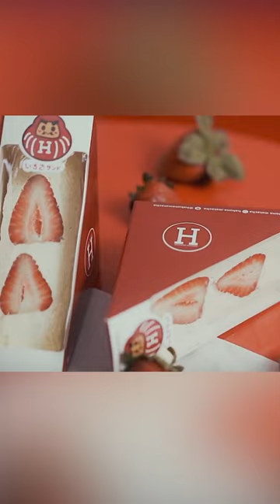𝐑𝐨𝐛𝐢𝐧𝐡𝐨𝐨𝐝 𝐀𝐜𝐚𝐝𝐞𝐦𝐲 𝐀𝐰𝐚𝐫𝐝𝐬 𝟐𝟎𝟐𝟐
𝐑𝐨𝐛𝐢𝐧𝐡𝐨𝐨𝐝 𝐀𝐜𝐚𝐝𝐞𝐦𝐲 𝐀𝐰𝐚𝐫𝐝𝐬 𝟐𝟎𝟐𝟐 เวทีมอบรางวัลคนตัวเล็กที่ยิ่งใหญ่ จัดขึ้นเพื่อขอบคุณทุกร้านค้าและไรเดอร์ที่ส่งต่อความสุขผ่านอาหารมื้ออร่อยไปยังลูกค้าด้วยความใส่ใจและตั้งใจเสมอมา